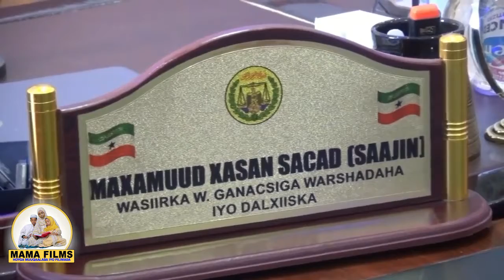Somaliland ayaa laga helaa wasiir dhaliila Madaxweyne Ku Xigeenkiisa